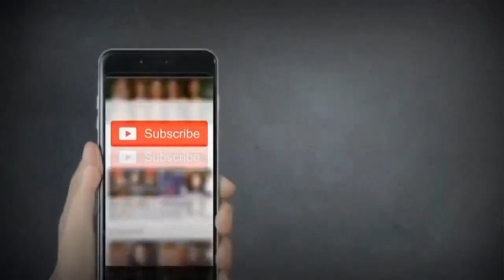NEW PUNJABI DHOLAY ;SAIR AHMAD SHER MAHU RAMANA ZAFAR MUSALI PART NO 2 PANO BALOCH BAMAQAM CHA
QadeerSialviProductionOfficial NEW PUNJABI DHOLAY ;SAIR AHMAD SHER MAHU RAMANA ZAFAR MUSALI PART NO 2 PANO BALOCH BAMAQAM CHA Qadeer Sialvi Production Official